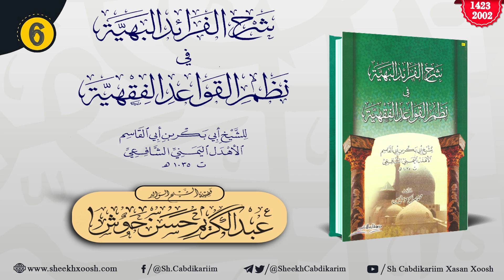Al-Faraaid Al-Bahiyah - 6aad - الفرائد البهية في نظم القواعد الفقهية - ²⁰⁰² Sh. Cabdulkariim Xasan